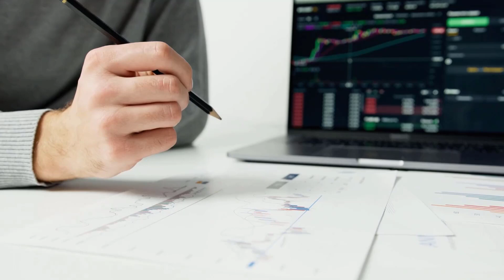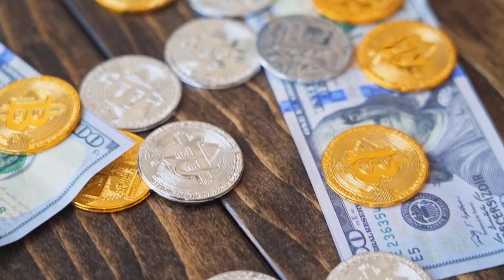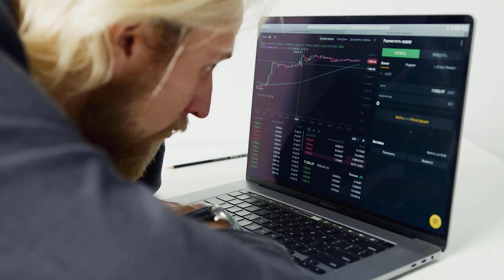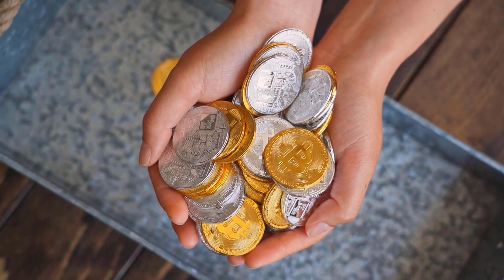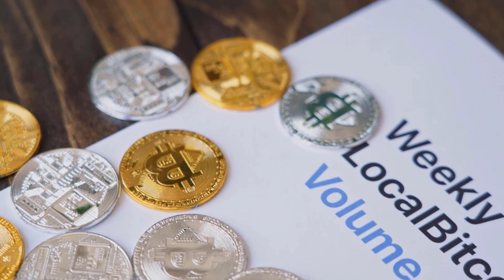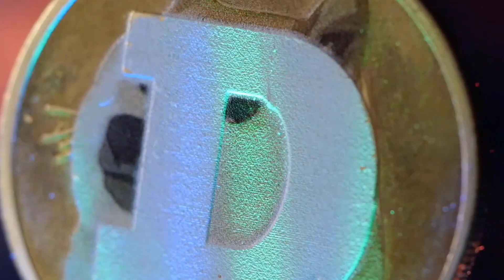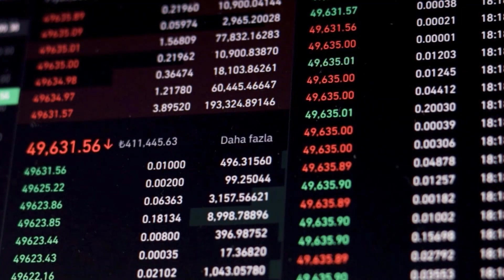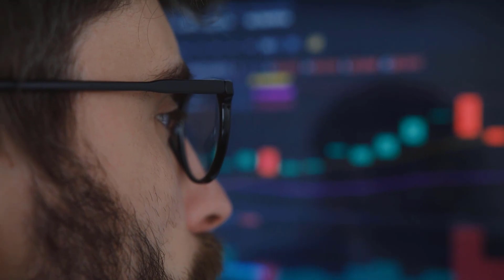SLP SHOCKING NEWS THAT WILL CHANGE YOUR MIND ABOUT IT??